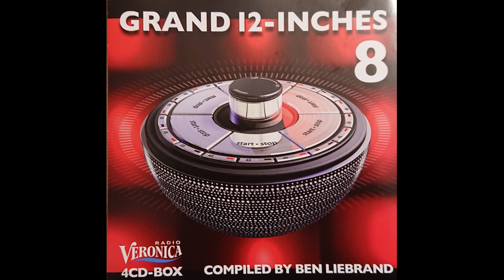Raw Silk - Do It To The Music (Vocal)